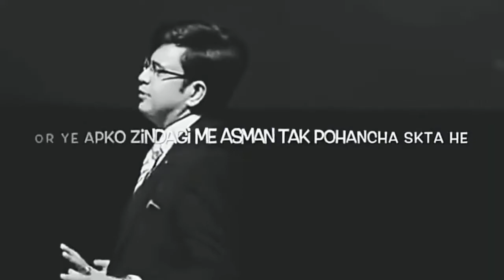Sonu Sharma motivational whatsapp status video Sonu Sharma motivational tiktok video FBhdl u1BJ4